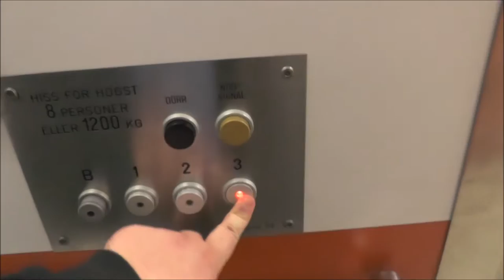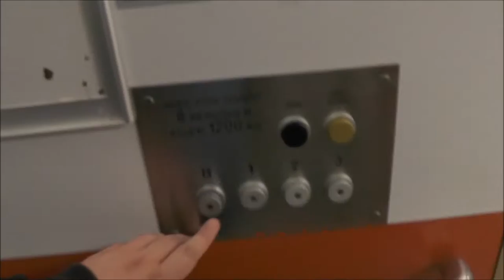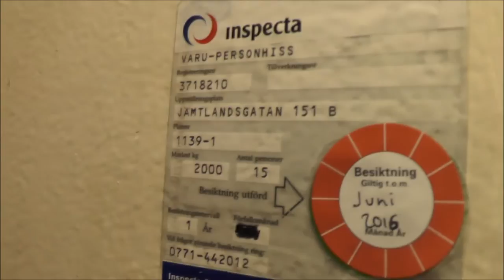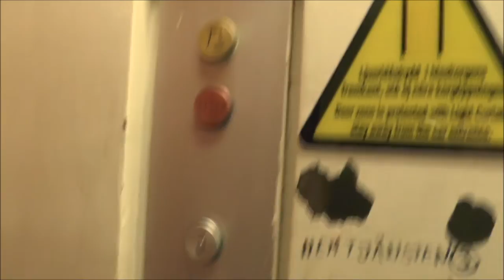Old Hissgruppen & Old modded Graham Brothers Elevators @ Jämtlandsgatan 151, Stockholm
#1 - 1980's Hissgruppen Generic: 0:09
#2 - Graham Brothers Freight - Simple mod.: 2:01

Location: Jämtlandsgatan 151, Stockholm (Vällingby) SWEDEN!